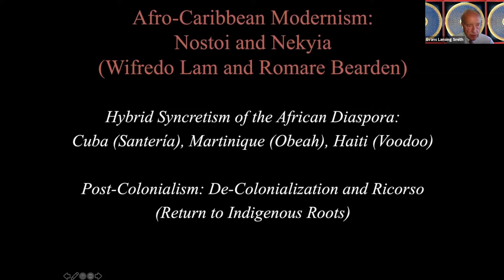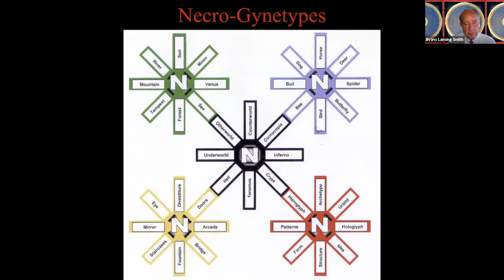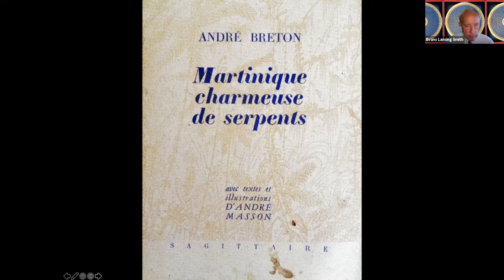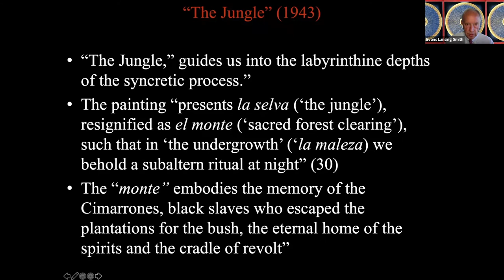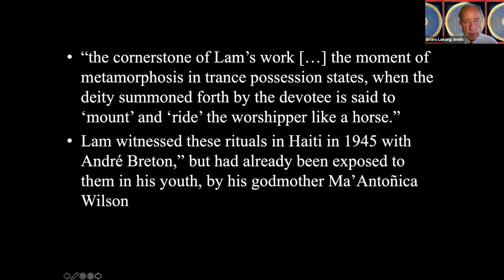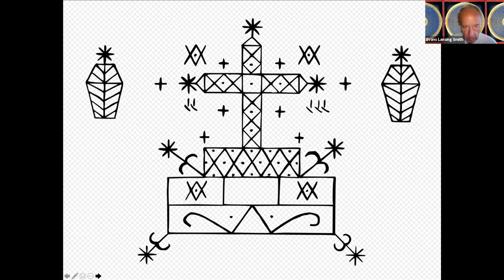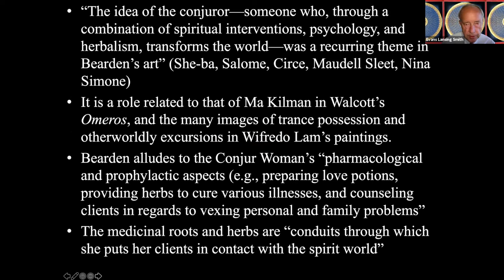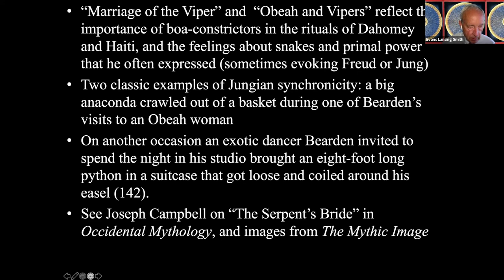Conjur, Obeah, and Santeria Mythologies in Afro-Caribbean Modernism.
A webinar with Dr. Evans Lansing Smith

This presentation explores mythological imagery in the paintings of Wifredo Lam and Romare Beardon. Dr. Evans Lansing Smith has degrees from Williams College, Antioch International, and The Claremont Graduate School. He is the author of ten books and numerous articles on comparative literature and mythology, and has taught at colleges in Switzerland, Maryland, Texas, and California, and at the C.G. Jung Institute in Kusnacht. In the late 1970s, he traveled with Joseph Campbell on study tours of Northern France, Egypt, and Kenya, with a focus on the Arthurian Romances of the Middle Ages and the Mythologies of the Ancient World.

As the only doctoral program in the country dedicated to the exploration of human experience through the interdisciplinary and multicultural study of myth, ritual, religion, literature, depth psychology, and art, the Mythological Studies Program cultivates scholarship, self-inquiry, and imagination in those who seek to understand and express the depths of the psyche. The program is richly informed by the pioneering works of Sigmund Freud, C.G. Jung, Marie-Louise von Franz, James Hillman, and mythologist Joseph Campbell, who taught that myth has the power to touch our deepest creative energies, and to generate symbolic images that confer significance upon the complexity of modern life and history.